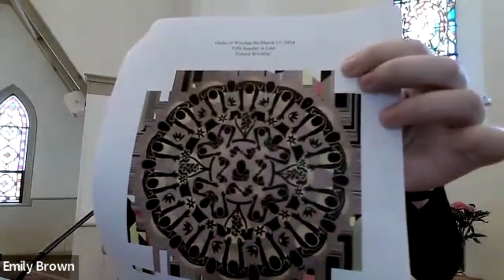"Teach Me" - Sermon 3 17 2024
A Lenten sermon on Peter learning from Jesus about forgiveness